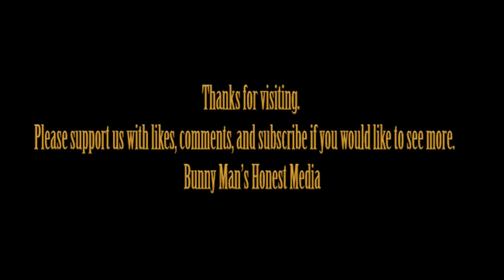Even in Seoul? Demonstration for supporting Palestine?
Well, looks like even in Seoul. There are people with good and honest heart everywhere. Killing children, starving them to death? Not in our watch, no matter who and where we are.
Demonstrators march in Seoul in support of Palestinians.